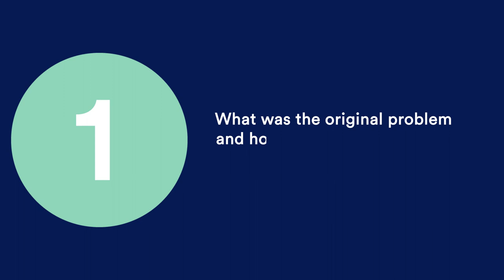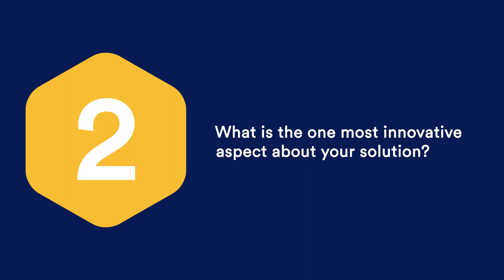South Africa: 2023 Global Solutions Forum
SDSN’s Global Solutions Forum (GSF) brings together sustainable development experts from around the world to showcase how they are implementing local initiatives that are advancing the Sustainable Development Goals (SDGs).

About the 2023 edition
We are very happy to announce a new edition of the GLOBAL SOLUTIONS FORUM (GSF).  The event will be held alongside the G-STIC Rio Conference (Brazil) on February 15th 2023.

The GSF is a global initiative that aims to showcase the most transformative and scalable solutions from within the SDSN network.

This edition will focus on solutions that address health and/or sustainable development challenges that intersect with health-related issues, in alignment with the priority themes established by the GSTIC Conference.

The conference is hosted by Fiocruz, a leading institution for science & technology in health in Latin America, and co-host institution of SDSN’s Health for all thematic network.